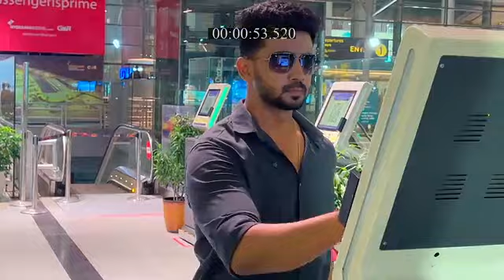Anuraga_Aralitu_S1_E193_EPISODE_Reference_only.mp4